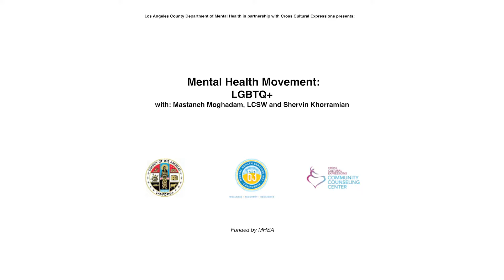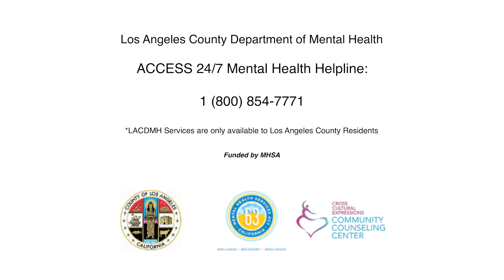Mastaneh Moghadam and Shervin Khorramian Talk LGBTQ